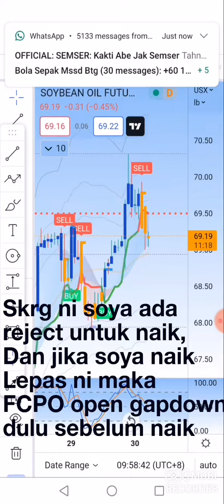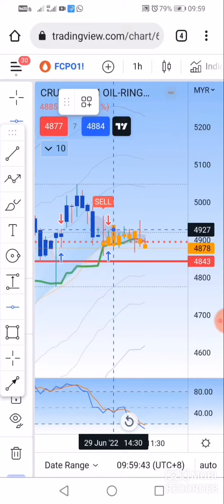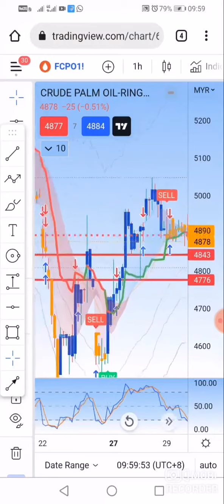TIPS FCPO OPEN MARKET vs SOY BEAN CHART